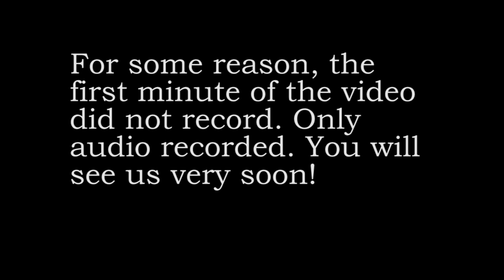Training for Mountaineering and Injury prevention | On The Mic With Parth-ep 4